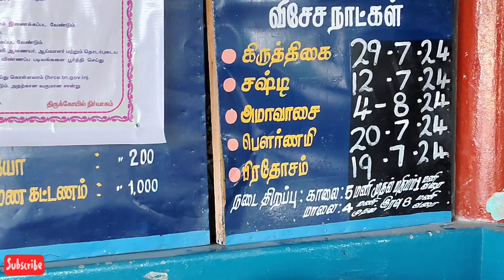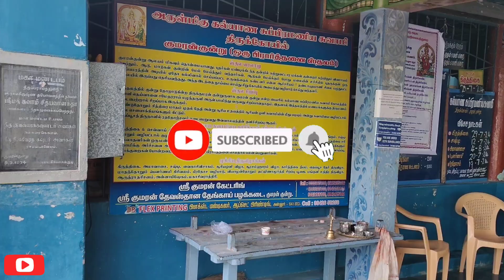Kalyana subramaniya swamy temple | kumaran kundru | Best murugan temple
top 5 best murugan Temples in Coimbatore
Coimbatore famous murugan Temples
top 5 lord muruga temple in Coimbatore
best murugaperumal temple Coimbatore
Coimbatore best murugan temples
tamilnadu beautiful murugan temples
best Hill  murugan Temples in tamilnadu
Best tourist places in Coimbatore
Coimbatore most popular murugan temples
best temple to visit tamilnadu
tamilnadu best cooling tourist places
tamilnadu Best temples
top 10 best tourist places in tamilnadu
top 5 best tourist places
tamilnadu
Coimbatore best Hill Temples
Coimbatore best temple
tamilnadu best cooling places
Best murugan kovil in Coimbatore